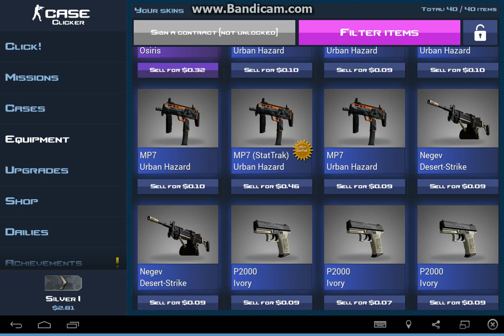I GOT 2 KNIVES!!!100$ Case Opening|Clicking Game|Case Clicker